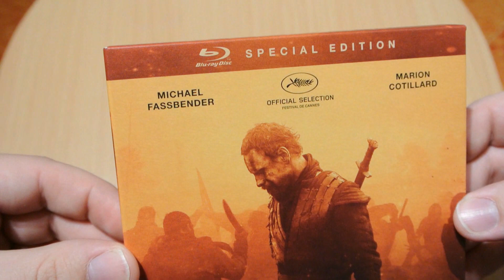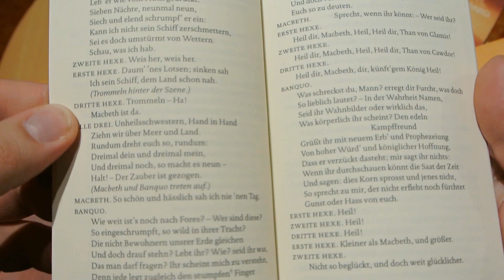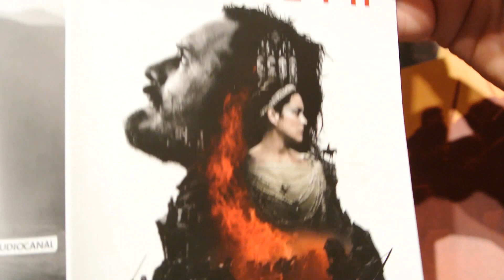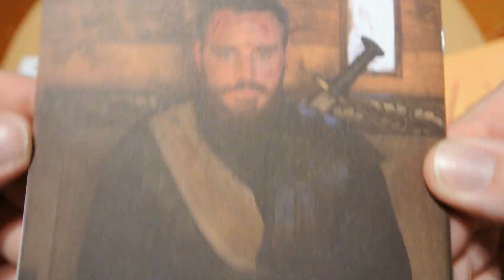MACBETH Blu-Ray Limited Edition Digipack Arthaus Michael Fassbender Shakespeare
Leben ist nur ein wandelnd Schattenbild